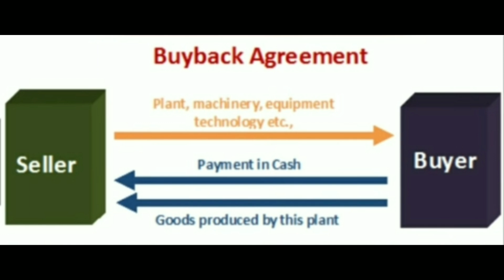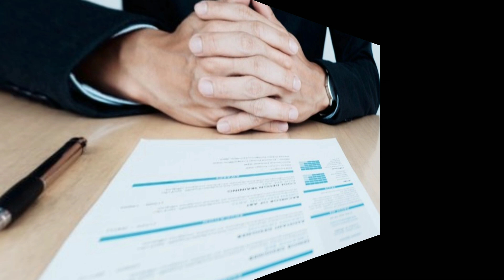Rs.5000 रोज कमाये , माल बनाकर कंपनी को वापस दे | Small | Buy Back business | New Business idea 2019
Hello Viewers
आज की इस वीडियो में बिज़नेस idea के साथ आपके लिए एक सरप्राइज भी है

कही भी वीडियो के बीच हमारे चेंनल success की baat का लोगो आया है
कंमेंट बॉक्स में बताइये यह लोगो कोनसे time पर आया है
ओर सही time कर साथ छोड़ दीजिए अपना paytm नंबर
साथ ही वीडियो को लाइक जरूर कीजिएगा क्योकि 1000 लाइक्स पर ही रिजल्ट आएगा
हम किन्ही 5 जनो को 50 से 500 rs तक का paytm कैश भेज देंगे
अभी like ओर comnt कीजिए साथ ही अपने दोस्तों को भी यह वीडियो whatsapp पर भेज उन्हें भी paytm cash जीताए

अगर आप ज्योतिषी में विश्वास रखते है और साथ ही ऐसे नुस्के जिससे आपके घर मे सुख समृद्धि लाना चाहते है

Best [ AIR ] Shoes in just ₹490
Best [ Boat ] Company earphones with Mice
Amazon Best Seller Man's Sports Watch
ORIGINAL Muscleblaze Whey Gold Protein Isolate
Original ON Compny Whey Protein Isolate
ये सभी सामान आप लिंक पर जाकर खरीद सकते है और अच्छा खासा descount पा सकते है
Note👉🏻कोई भी बिज़नेस अपनी रिस्क पर करे हमारा कार्य आपको रोजगार और अच्छे व्यापार बताना है।।कृपया पूरी जानकारी करने के बाद कोई भी व्यवसाय प्रारम्भ करे||किसी प्रकार के lose पर चेंनल की कोई जिम्मेदारी नही होगी धन्यवाद🙏🏻🙏🏻🙏🏻🙏🏻🙏🏻🙏🏻